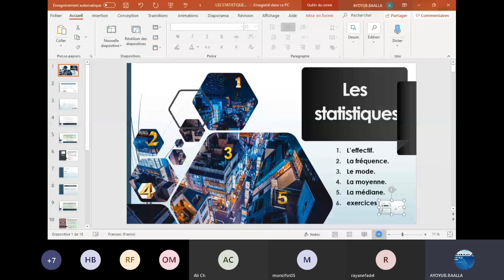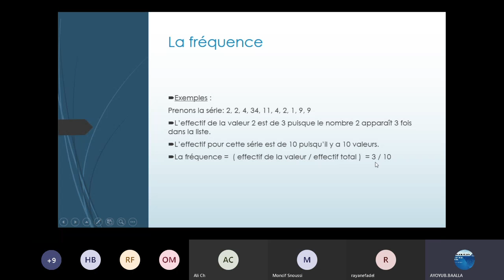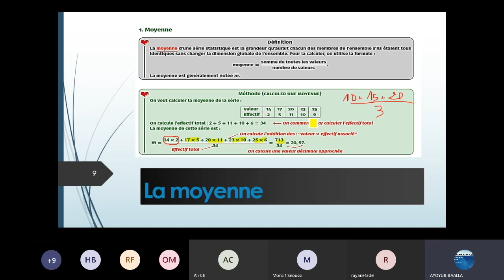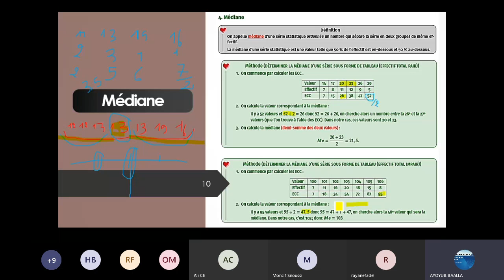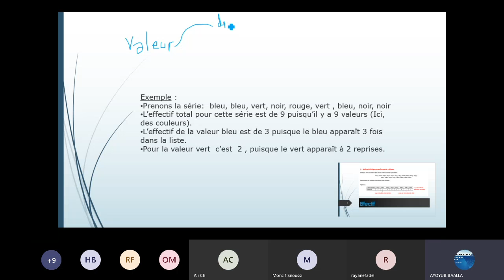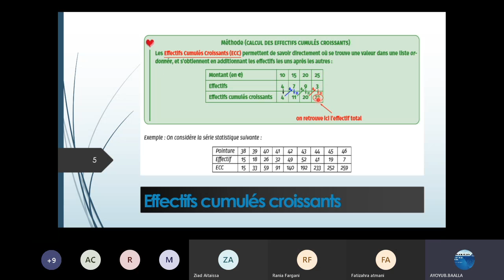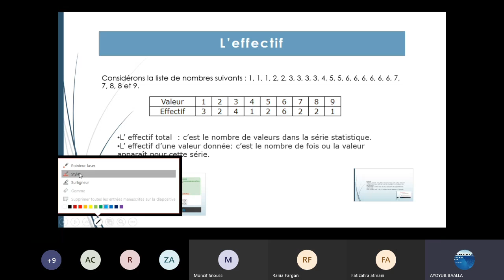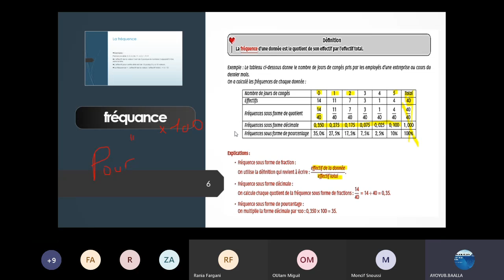LES STATISTIQUES 3ASC cours الثالثة إعدادي اجي نهضرو على الإحصاء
الإحصاء الثالثة إعدادي

*وصف محتوى القناة*

أسهل طريقة للمراجعة
الامتحان الجهوي 2020
الثالثة إعدادي

🔰🔰révision math 🔰🔰

*la géométrie spatiale*
درس الهندسة الفضائية أبسط شرح بالدارجة مع التمارين

*fonctions linéaires / affines (3ASC):*
الدالة الخطية والتآلفية

*Équation d'une droite -3ASC- معادلة مستقيم:*
تمارين وحلول

*Math 3ASC 2 ème semestre examen régional:*
الامتحان الجهوي

🌺🌺 *révision physique* 🌺🌺

*Le poids et la masse -3 ASC-:*
الوزن والكتلة درس + تمارين وحلول

*Les actions mécaniques - 3ASC - La mécanique:*
التأثيرات الميكانيكية تمارين وحلول

🌺🌺 *بالتوفيق للجميع* 👋
Les fonctions linéaires les fonctions affines
Exercices corrigés - 3 ASC -

Fonction linéaire
Fonction affine
Représentation graphique
Les systèmes d'équations 3ASC
Système d'équation
Résolution graphique
Méthode graphique
Méthode de substitution
Méthode des combinaisons
Exercices corrigés
Examen régional correction
Les problèmes
المسائل
الاستعداد للامتحان الجهوي
الثالثة اعدادي
نظمة معادلتين من الدرجة الأولى بمجهول واحد
النظمات
طريقة التعويض
الحل المبياني لنظمة
طريقة التأليفة الخطية

Préparation à l'examen régional  (part 3) - 3ASC الثالثة اعدادي (أفضل طريقة للمراجعة
الامتحان الجهوي 2020
الثالثة إعدادي
النجاح مضمون بهاد الطريقة
أحسن طريقة للمراجعة
أحسن طريقة للاستعداد للامتحان الجهوي
كيف اراجع للامتحان الجهوي الثالثة إعدادي
أحسن تلخيص
تمارين وحلول
فرض محلول
الدالة الخطية
الدالة التالفية
9ramntelephonek
 9ra mn telephonek